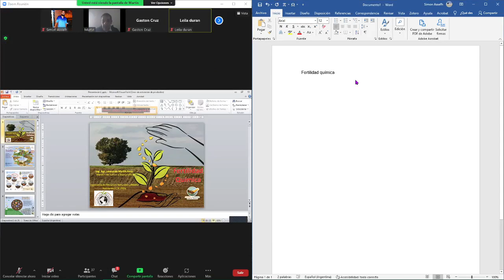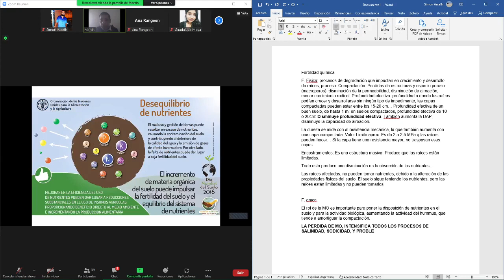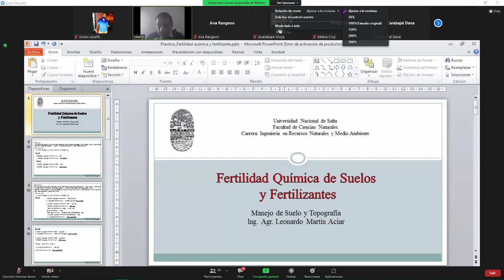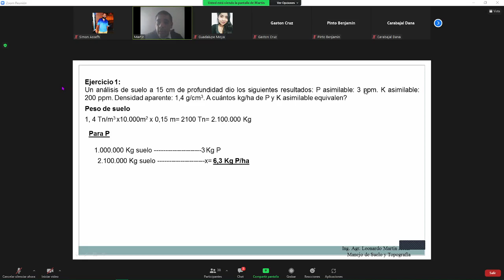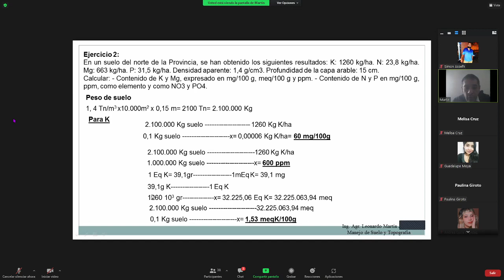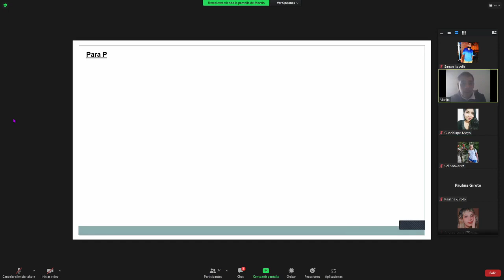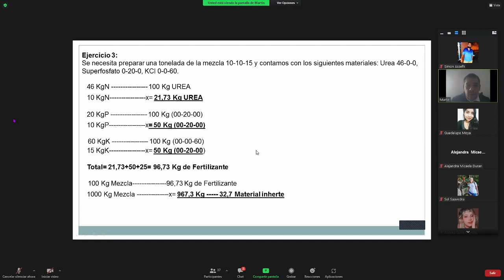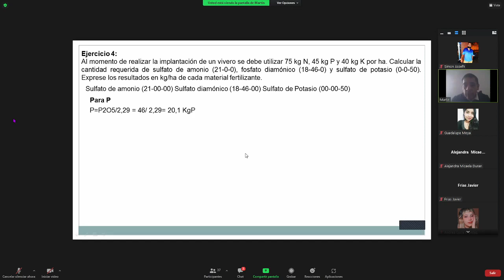Clase Practica - Fertilidad Quimica 4/10